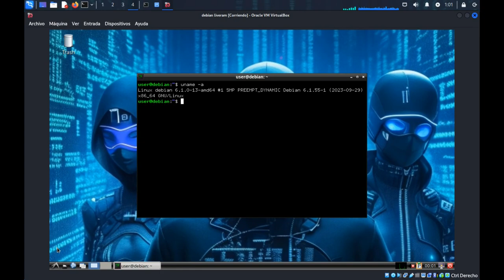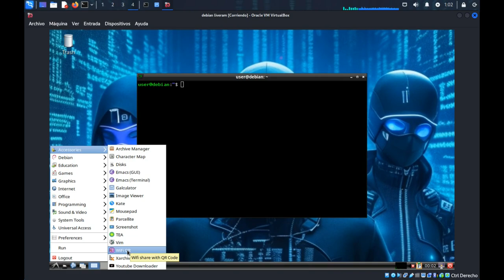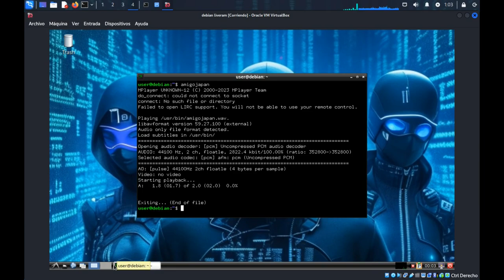Debian 12 Lxde Liveram AllInOne Apps commands packages of Linux Users Community SaludOS